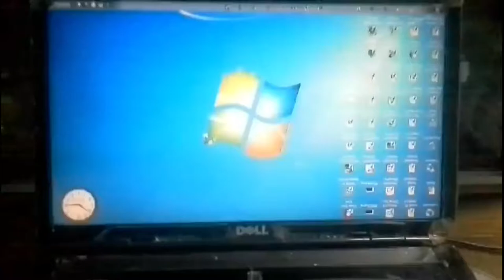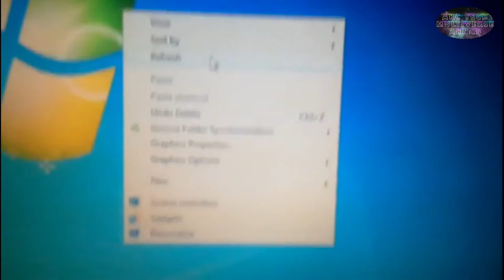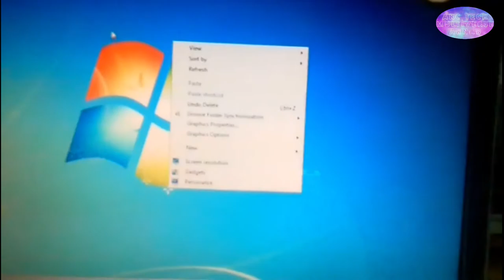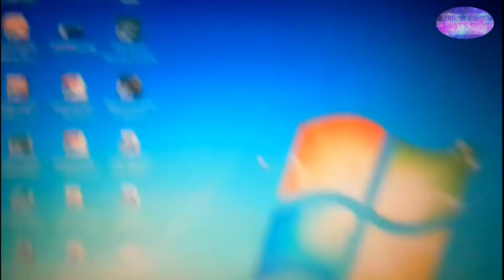💻😀🔥Rectify Inverted Screen on Dell Win 7 Laptop | pc screen rotate problem windows 10😃🔥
Watch a video of how to rectify the inverted screen issue on win 7 OS on a Dell Inspiron 1545 laptop.